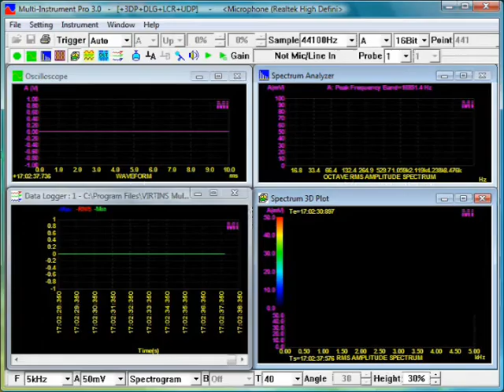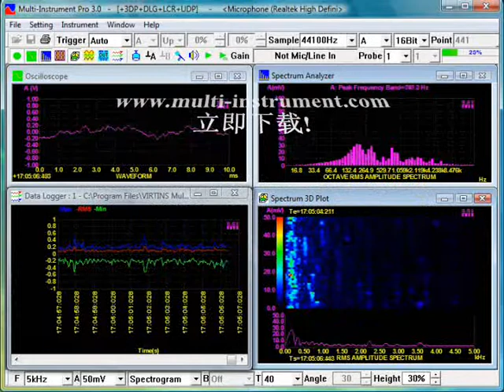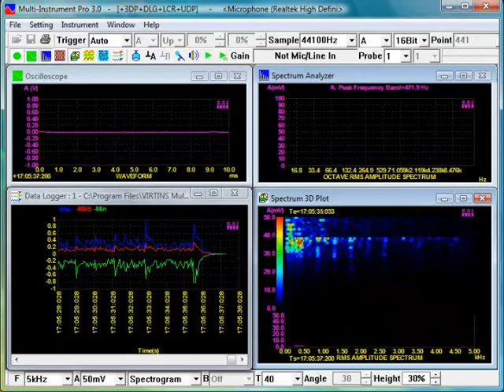Music waveform, spectrum, sound level, spectrogram show